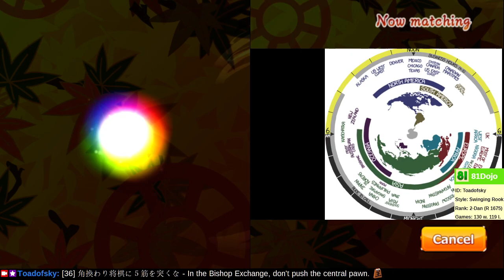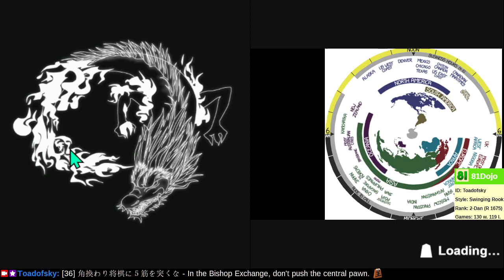[233] Road to 1-Dan on Shogi Wars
Patience is a virtue.